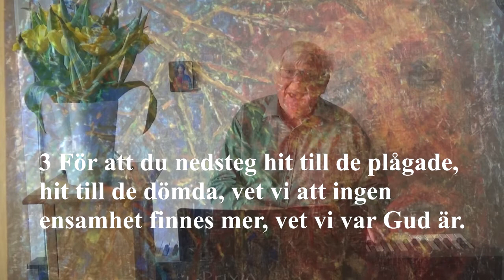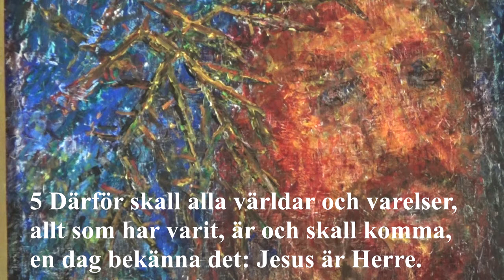En påsksång och en påskmålning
Ingvar Holmberg spelar och sjunger den fantastiska påskpsalmen nr 38
"För att du inte tog det gudomliga" med text av Olov Hartman och musik av Börge Ring. Örnsköldsvikskonstnären Ragnvald Hellgrens unika tavla "Den lidande Försonaren" visar en inte särskilt vacker Jesusbild där Jesus bär hela skapelsen som sin törnekrona.